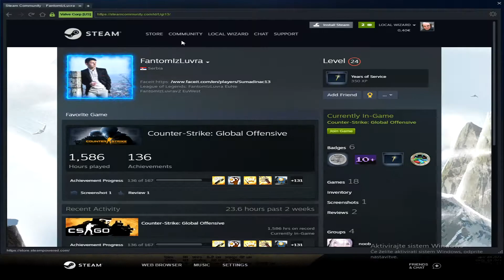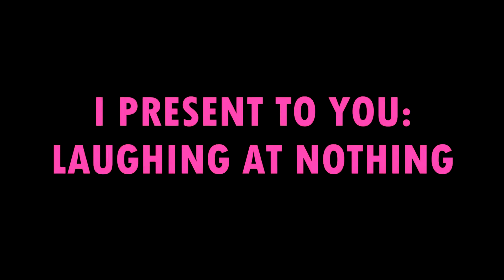RANDOM CS:GO MOMENTS #1 | av5ec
SONG : - Soulchef - Write This Down x Dead Wrong
              - ChiefTaza - It's the questions
              - Ours Samplus - Biggie Remix
              - Mome Boys - Still Beat